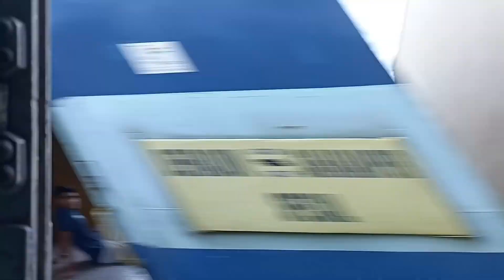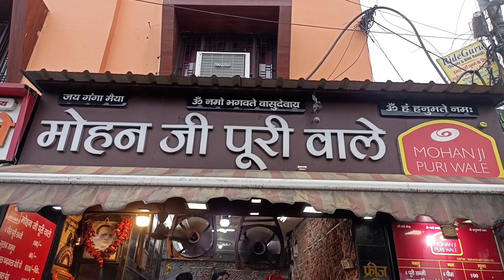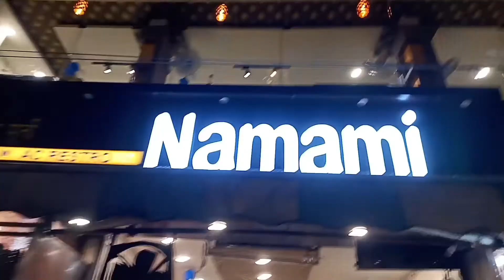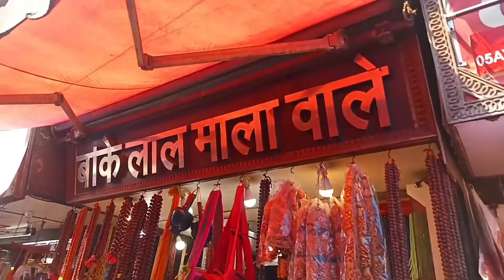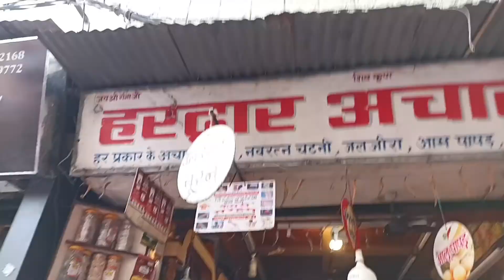Exploring Full Haridwar | Visiting To The Most Famous Places Of Haridwar | Haridwar Full Vlog 2022.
Exploreing Full Haridwar | Visiting To The Most Famous Places Of Haridwar | Haridwar Full Vlog 2022.

haridwar,
places to visit around haridwar,
haridwar top 10 visiting places,
haridwar tourist attractions,
places to visit in haridwar in one day,
,haridwar places to visit,
haridwar top most places,
haridwar har ki pauri,
haridwar tour,
haridwar video,
haridwar food tour,
haridwar har ki podi,
haridwar top 10 places,
my 1st vlogs in haridwar,
haridwar food,haridwar yatra
Places to visit in Haridwar and Rishikesh in two days
Haridwar Tourist places List PDF
Hidden places in Haridwar
Haridwar famous for
Tourist places near Haridwar within 100 kms
Is Haridwar worth visiting
Places to visit in Haridwar near Har Ki Pauri
Places to visit in Haridwar at night